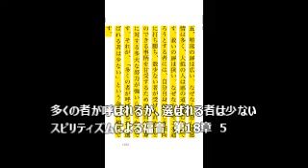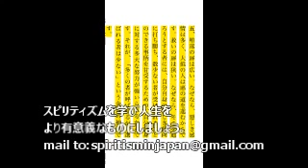多くの者が呼ばれるが、選ばれる者は少ない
Spiritism / Shinto / 神道